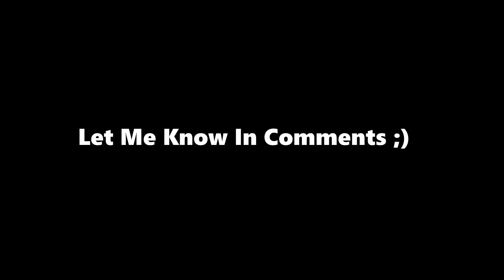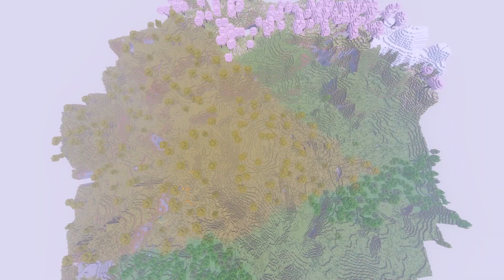Trying Minecraft Most Epic Seeds 1.20 |Minecraft Hindi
In this video,  I will be going to minecraft's incredibly and most unbelievable rare seeds on minecraft's new latest update 1.20 😨

You Can Ignore This Section Because This Is For Let Video To Reach You Easily!

What You Search 🔎 (Ignore)

Minecraft most epic seeds
Incredible Rare Minecraft 1.20 Seeds
Top Incredible SEEDS for Minecraft
Minecraft Craziest Seeds